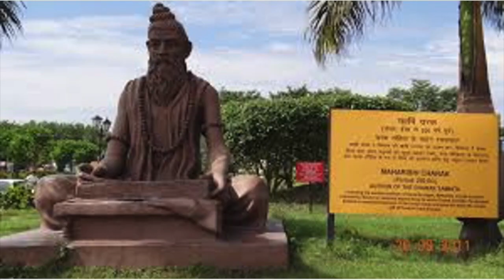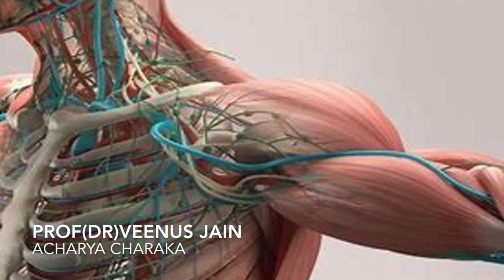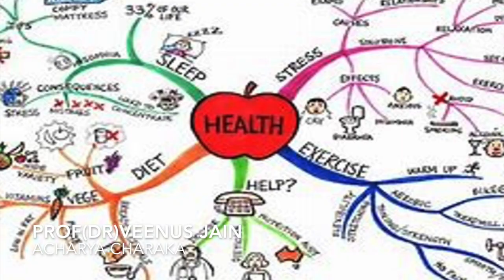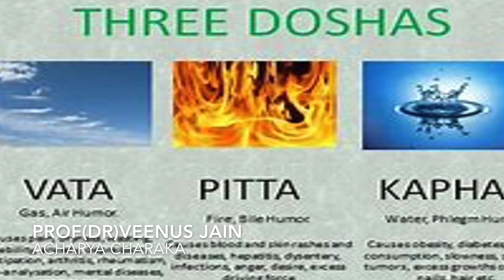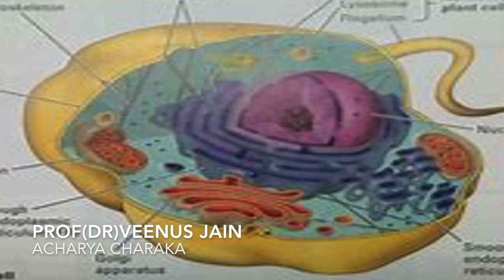Maharishi Charaka: Father of Medicine & Charaka Samhita- Dr Veenus Jain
Acharya Charak has been crowned as the Father of Medicine. His work  Charak Samhita is an encyclopedia of Ayurveda. Charaka who was a practitioner of the traditional system of Indian medicine known as Ayurveda had the royal patronage of King Kanishka.  Charaka’s contribution to the fields of physiology, etiology and embryology have been recognised.